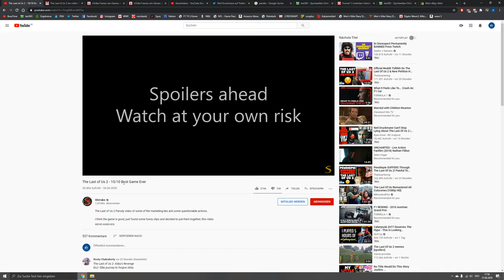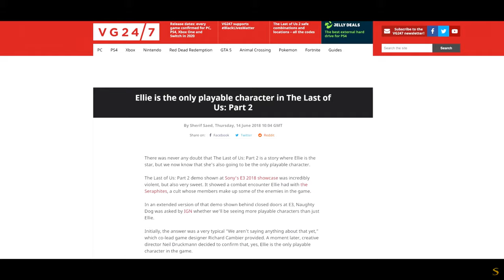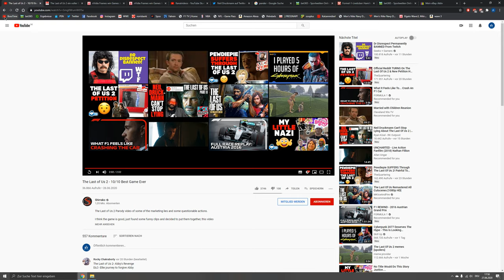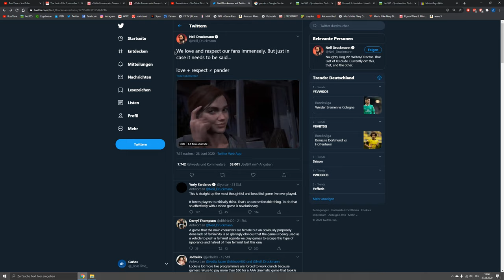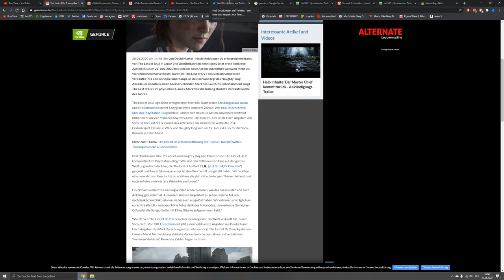The Last of Us Part 2: Ein Verkaufserfolg auf Lügen aufgebaut: Shirrakos Video dazu.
The Last of Us Part 2: Ein Verkaufserfolg auf Lügen aufgebaut: Mögliche Konsequenzen und ein Modell mit Zukunft
Shirrako dokumentiert  Naughty Dogs Lügen wunderbar in einem 2 Minuten Video.